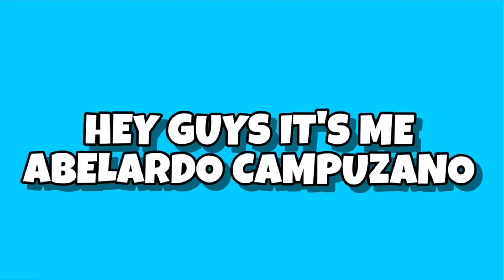MY SISTERS GOT INTO A HUGE ARGUMENT!!